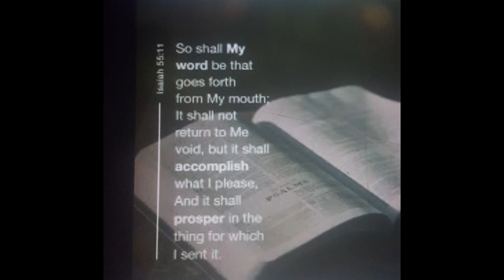The WORD is ACCOMPLISHING its PURPOSE!!